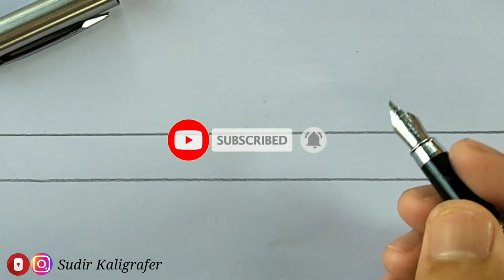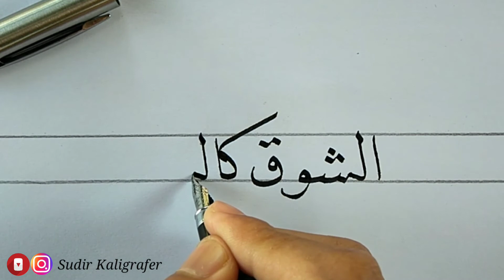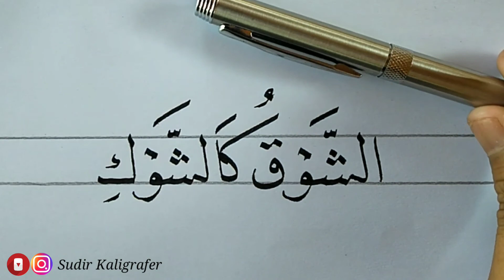Menulis kaligrafi Arab kalimat "asysyauqu kassyauki" menggunakan fountain pen, pena iridium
Semoga bermanfaat 🙏